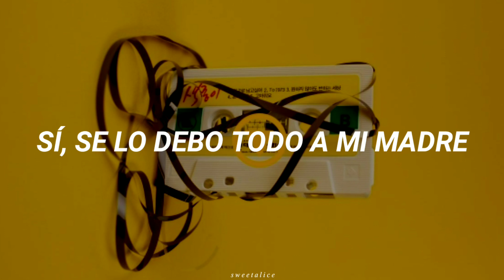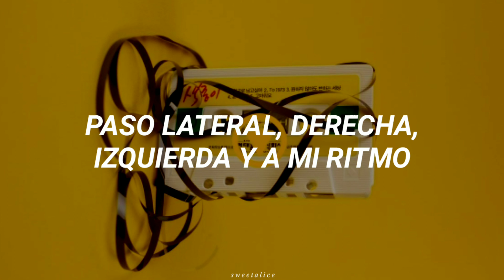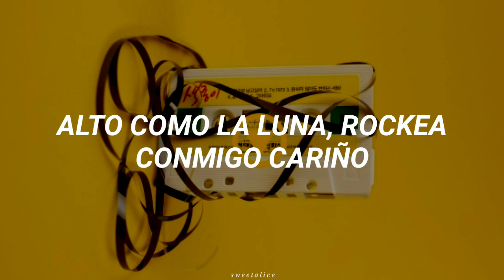Butter; BTS (Traducido al español)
➡️¿Más traducciones? ⬅️
Comenta cual canción quieres que traduzca o escribeme en mi red social 💕

▶Esta imagen no es mía créditos a su respectivo autor/a.

▶Disculpen si alguna palabra en la traducción esta errónea.

▶Letra:
[Primer verso: Jung Kook, V]

[Coro: Jung Kook, Jimin, V]

[Segundo verso: Jung Kook, V, Jin]

[Coro: Jimin, Jin, Jung Kook]

[Tercer verso: SUGA, RM]
Let's go

[Coro: V, Jin, Jung Kook, Jimin]

[Post-Coro: j-hope, RM, j-hope & RM, Jung Kook]

No tengo los derechos de música.

Traducciones
Traducción
BTS
Kim Namjoon
Kim Seokjin
Min Yoongi
Jung Hoseok
Park Jimin
Kim Taehyung
Jung Jungkook
Kpop
Sub español
Sub esp
Subtitulado